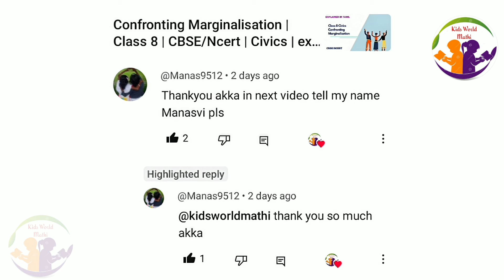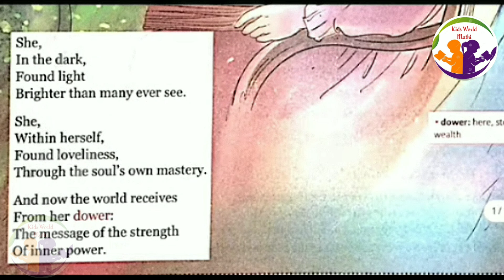Helen Keller | Class 8 | Gulmohar | poem | explained in Tamil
Helen Keller | Class 8 | Gulmohar | poem | deaf and dumb | explained in Tamil